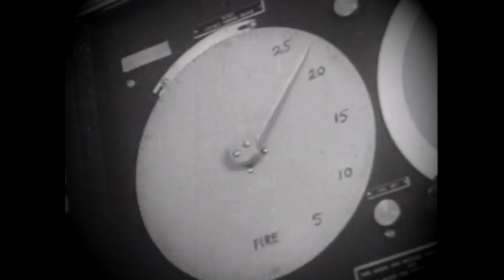DEFINITION OF MISERY - Embrace the eternal chaos (OFFICIAL VIDEO)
The song seamlessly blends the elements of melodic metal and progressive metal, creating a dynamic and immersive musical experience. Recorded entirely in a home studio, this track is a testament to the DIY spirit, where every instrument – from bass and guitars to drums – was skillfully played by yours truly. The vocals showcase a mix of intense scream/speak delivery, handled by me, complemented by the enchanting addition of female vocals contributed by Denisse (huge thanks again for the collaboration).

The music video unfolds seamlessly in a continuous shot, devoid of any additional editing, capturing the essence of the performance in its raw and unfiltered form. The guitar and vocal segments were skillfully recorded using an aged yet reliable Redmi Note Pro 8 phone, capable of delivering footage in stunning 4K quality. Notably, this entire production was realized without spending a single euro, embodying the spirit of resourcefulness and creativity. Taking on the roles of both producer and editor, I personally crafted the video from start to finish, ensuring a cohesive visual narrative. The filming process, from setup to completion, spanned approximately 60 minutes.

Video material: Actual footage of nuclear bomb testing, the scientists and military people involved in a the South Pacific and the American Southwest. Frighteningly slim and few precautions are taken with the lives of those people who jobs were to be present at the test sites. Film purports to prove that survival of nuclear attack is possible. (free)

Definition of Misery (band) - Embrace the eternal chaos (song).

Lyrics:

Through. Chaos. Blazing. Chaos.

In the darkness of the night. We stand tall and strong. In the name of peace
For the name of progress, to bring forth the light.

In the age of reason, we'll stand our ground. In the realm of science, the truth shall be unveiled. In the name of peace.

Equipment:

Laptop (basic model, Asus)
- Focusrite Scarlett 2i2 (USB audio interface)
- Reaper (digital audio production application)

Speakers / sound
- Yamaha HS7 monitors
- Beyerdynamic DT 990 Pro headphones

Instrumentation
- Cort x300 guitar
- Shure SM58 microphone
- Steven Slate Drums SSD 5.5 Free (drum machine)

Thanks to him!

Zero budget
Crafting music on a tight budget. Produce a free music video. For multi-instrumentalists and solo artists who play their own instruments. Explore the art of making a music video without spending a dime, capturing your performance in a seamless single shot with no need for additional editing. Dive into the realm of budget-friendly music production, discovering creative solutions that won't break the bank.

Finnish metal music - At the same time in Finland
The ever-changing landscape of Finnish metal mirrors a dynamic culture steeped in artistic exploration and fearless creativity. From hauntingly melodic tones to thunderous headbanging anthems, Finnish metal spans a wide spectrum, offering a sonic odyssey that resonates with diverse audiences. This rich artistic diversity has undeniably been instrumental in establishing Finland as a revered mecca for metal enthusiasts worldwide.

As the Finnish metal scene continues to progress, it upholds its reputation as a breeding ground for groundbreaking talent. The amalgamation of technical proficiency, thematic depth, and an unapologetic commitment to pushing artistic boundaries cements Finland's standing as a powerhouse in the global metal arena. From the trailblazing icons who pioneered the genre to the emerging acts shaping its future, the Finnish metal scene remains a testament to the enduring spirit of creativity and passion within the realm of heavy music.

Genre tags:
Nordic metal. Melodic metal. Melodic death metal. Melodic metal song. Metal melodico. Metal Melódico. Metalová melodická. Métal mélodique. Metalowa melodyka. Metaal melodieus. Metallo melodico. Metallum melodicum. Metal band. Northern Europe. Progressive Death Metal.